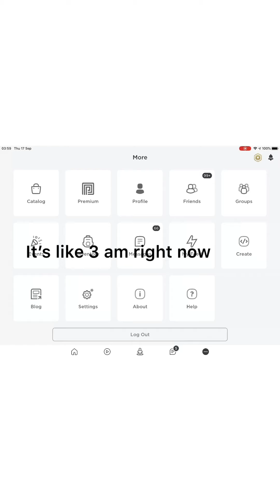Playing at 3 AM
sorry about the screen lol